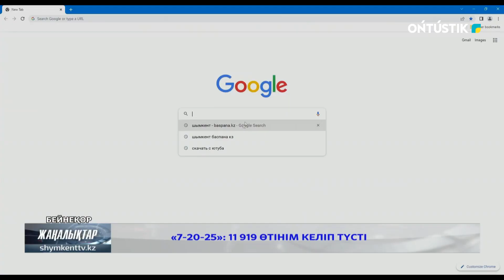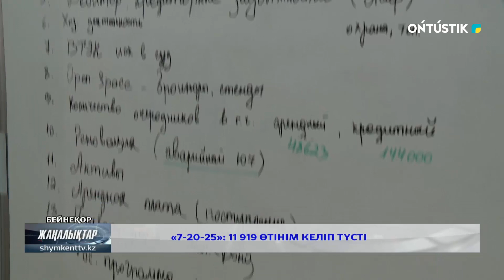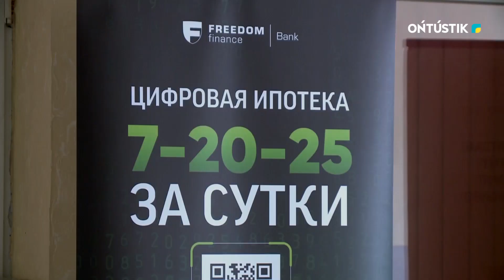«7-20-25»: 11 919 ӨТІНІМ КЕЛІП ТҮСТІ